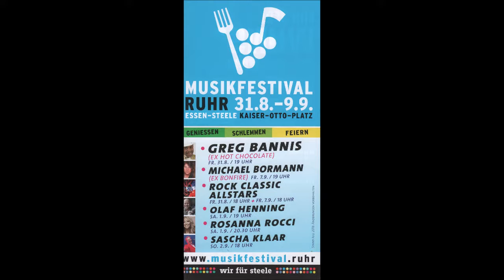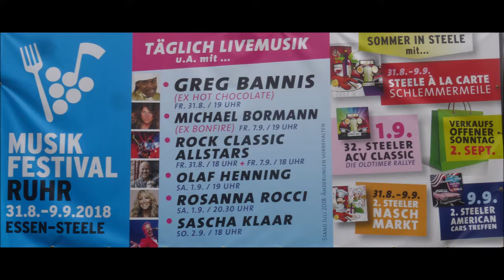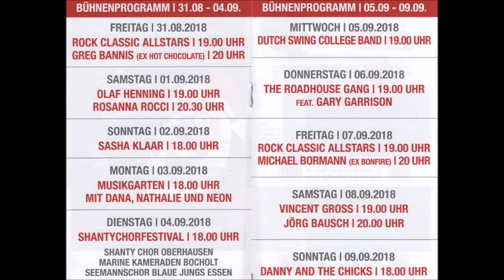1568 * Der Sportler * Essen-Steele * Musikfestival Ruhr * Rock Classic Altstars * 2 * 31.08.2018